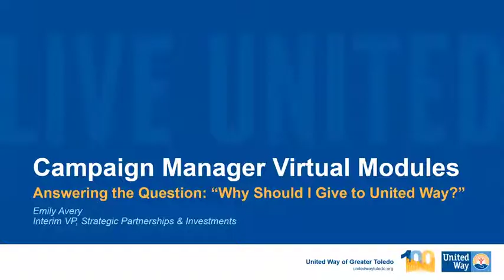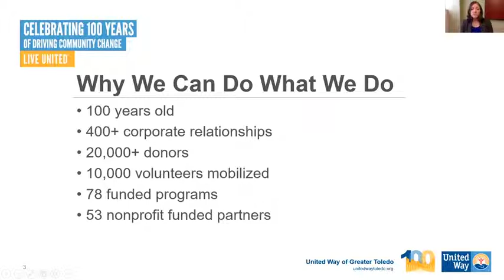Why Give to United Way?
An overview of why it's important to give to United Way of Greater Toledo.